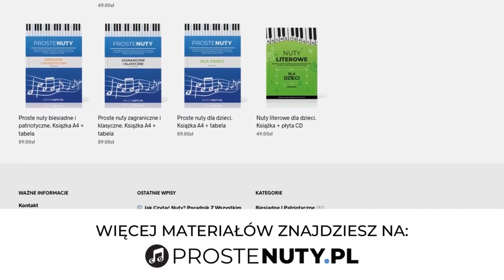Jak zagrać ♫ Panie Janie ♫ na gitarze